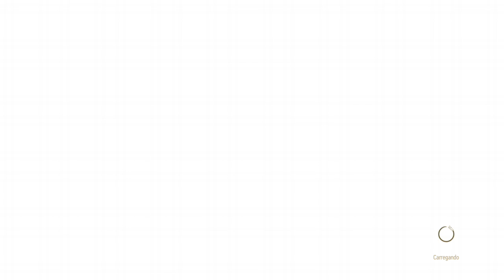The Witcher 3: dlc 2 gameplay e bate papo 4k hdr xbox one x parte 7 live com Mere Gameplay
link canal de lives no youtube

mereGameplay  GT  MereGameplay1   e  steam   MereGameplay

contato  ede1915@hotmail

Apoia-se